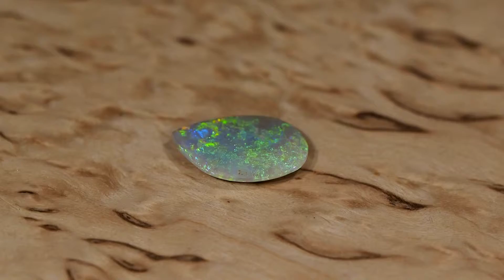Светлый опал из Лайтнинг Ридж